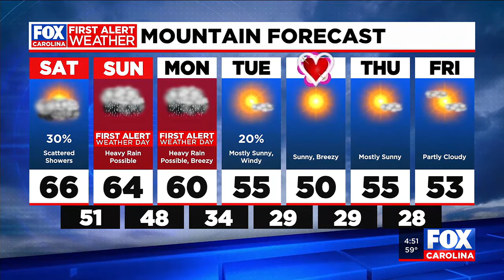First Alert Weather Days ahead as rain moves into the area